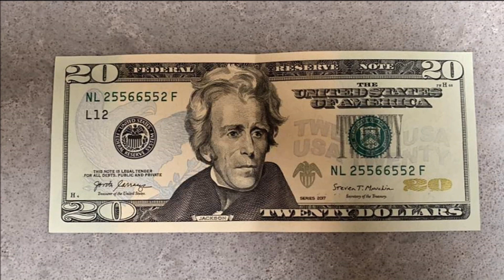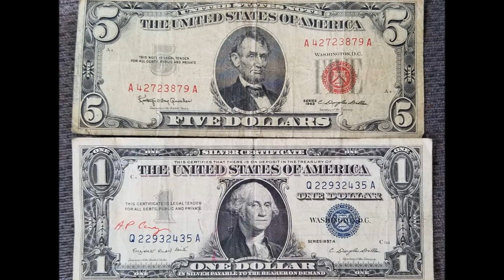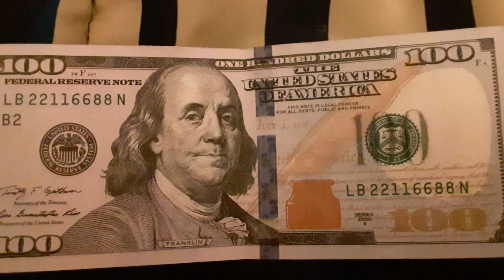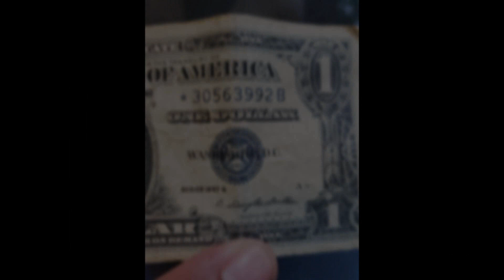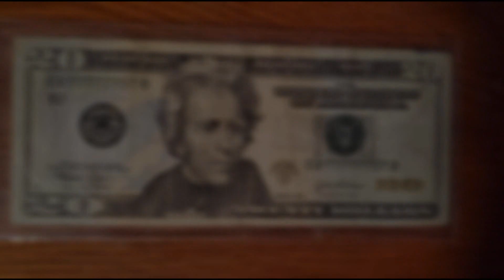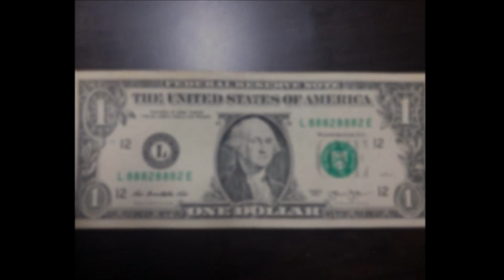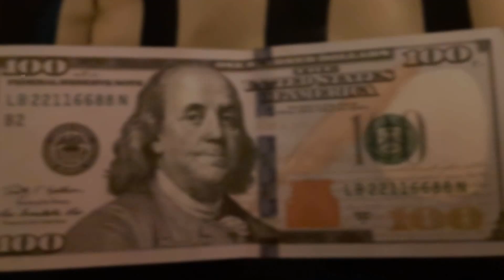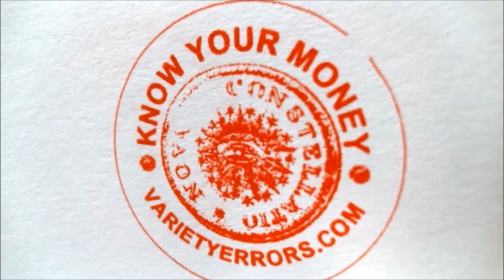RARE MONEY! Birthday Notes, Starnotes, Red & Blue Seals and MORE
AND...